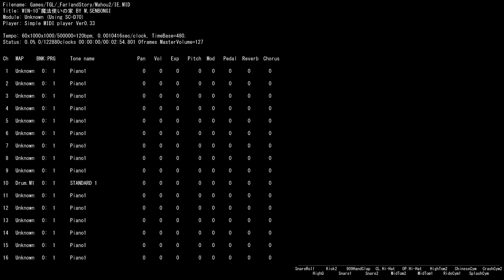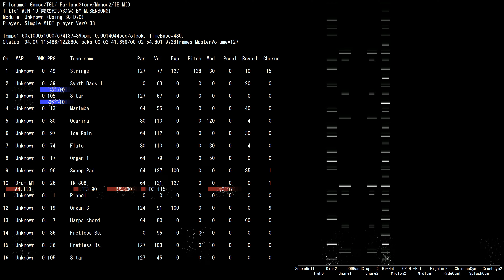MIDI Unknown Game TGL FarlandStory Mahou2 WIN-10~魔法使いの家 BY M,SENBONGI /IE.MID